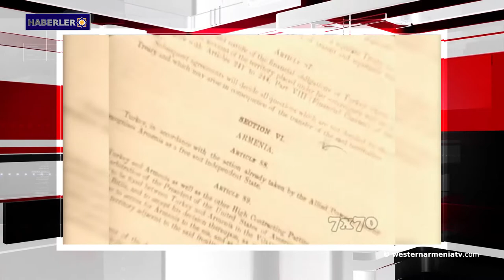Haberler 2018-08-10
1. Batı Ermenistan Cumhuriyeti 2018 yılı parlamento seçimlerine bir aday daha
Patila APRAHMIAN
2. Sevr Barış Antlaşmasının Türkiye tarafından tanınmasının 98. yıldönümü
3. Yeni Zelanda Ermenilere uygulanan Soykırımı Tanımalı
4․ Aram Tigran aramızdan ayrılalı dokuz yıl oldu
5․ Kolombiya Filistin devletini tanıdı
6․ Suriye'de artık kuşatılmış bölgeler kalmadı
7․ BM'den İdlib talebi: Çatışma durumunda Türkiye sınırlarını açsın ve kaçan sivilleri alsın